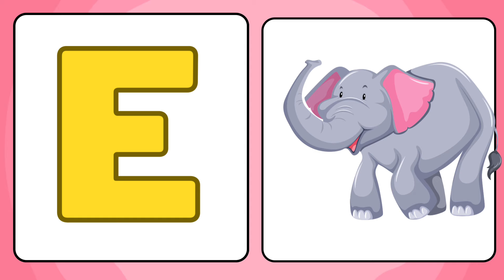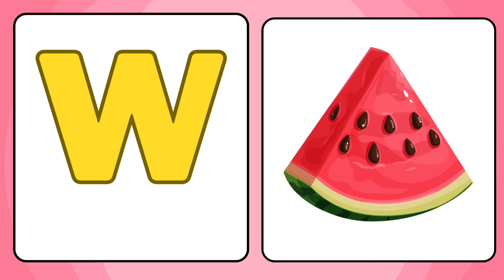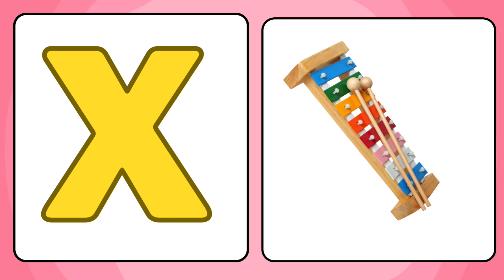ABCD phonics song for kids / learn new words every day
Cocomelon ABCD rhymes for kids
ABCD song
Flash cards